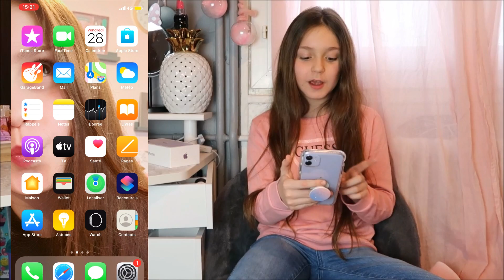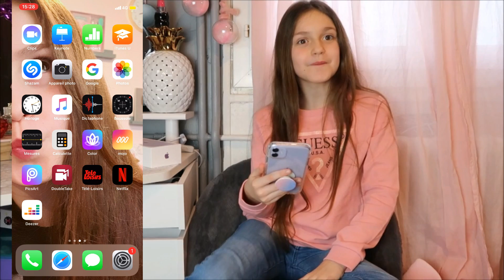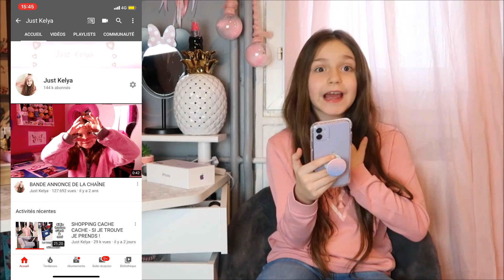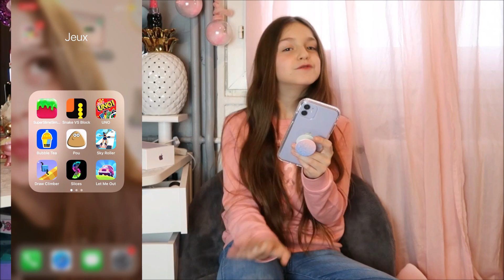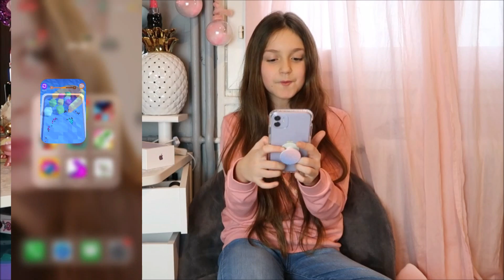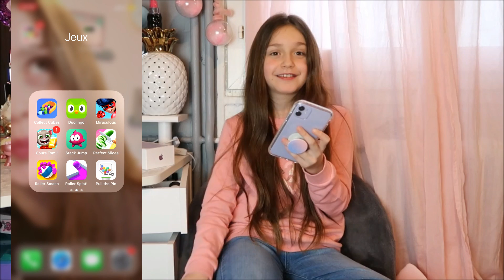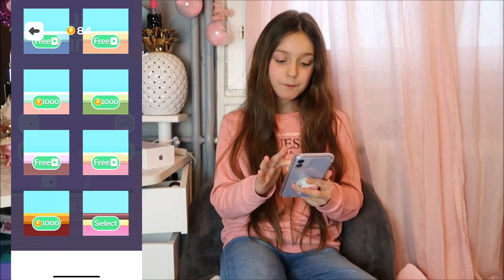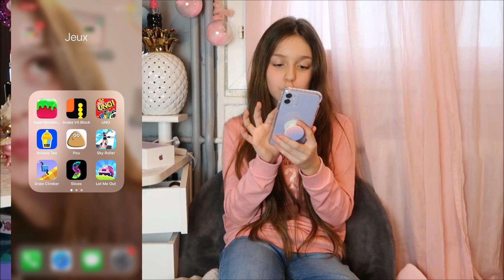WHAT'S ON MY IPHONE 11 ?!